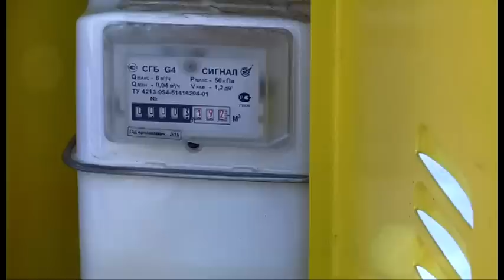В дома жителей поселка Коксайек Толебийского района дошел природный газ